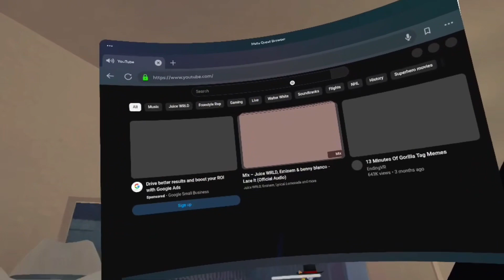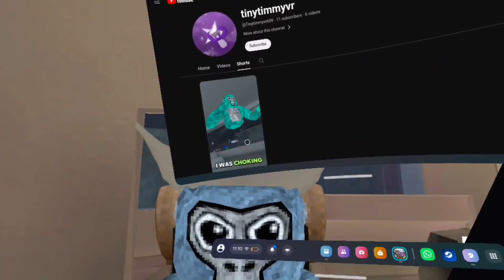Didn’t go as expected